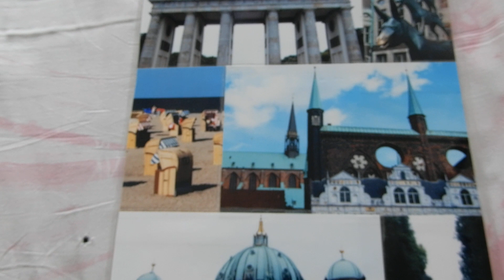Travemünde Potsdam Bremen Eurpoean tour 2017